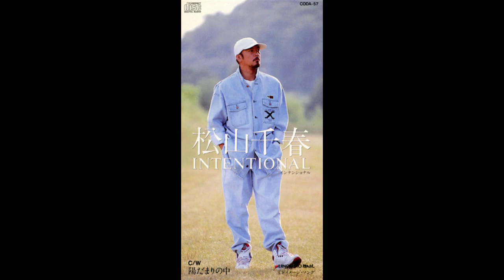【インテンショナル】松山千春Cover２０２３インナーマッスルボイス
伝える力、、、、説得力
松山千春さんの真骨頂